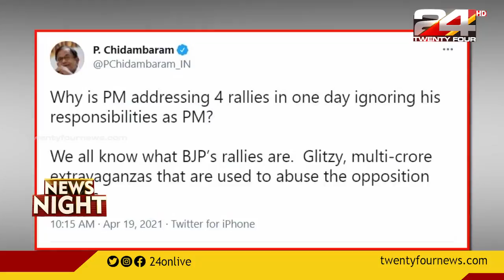മെയ് മുതൽ 18 വയസിന് മുകളിലുള്ളവർക്കെല്ലാം വാക്‌സിൻ